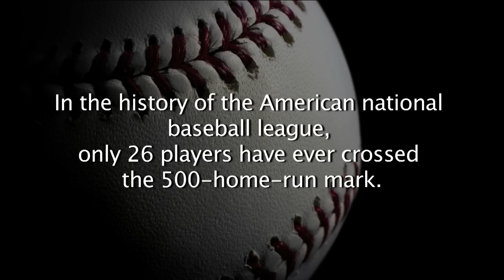Joseph Prince - Testimony of Albert and Deidre Pujols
Be encouraged and inspired by this testimony from Albert Pujols, and his wife, Deidre Pujols, whose lives have been impacted by the gospel of grace.